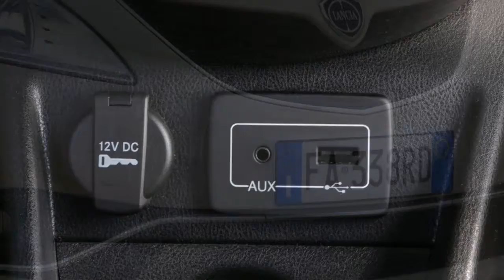2016 Lancia Ypsilon Review Rendered Price Specs Release Date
AliExpress Best Products 2016 Lancia Ypsilon Review Rendered Price Specs Release Date.

Perfect combination of elegance and manoeuvrability on four wheels, a car in which form and functionality go hand-in-hand, and an anti-conformist model which boldly expresses its own personality: these are the features which have made Ypsilon a proven success for four generations with 2.7 million sold across Europe.

Today the baton passes to the New Lancia Ypsilon that, to continue to be one of the cars preferred by women, undergoes a renewal becoming even more elegant and functional as well as offering precise details, refined materials, and an attention to design typical of Lancia, and apparent in all three of the versions available at the time of launch: Silver, Gold and Platinum.